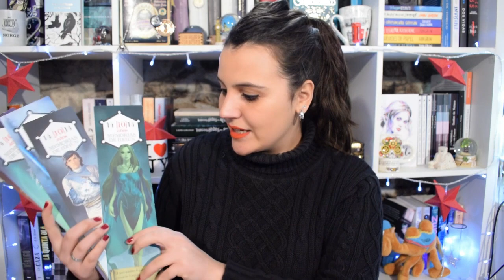Recordando Memorias de Idhún, de Laura Gallego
En este vídeo voy a hablar sobre Memorias de Idhún, la saga de Laura Gallego, y voy a recordar cosas que sucedían en el libro.

¡Nos vemos!